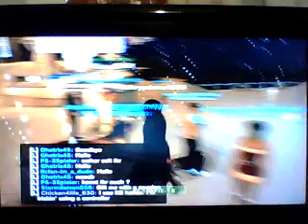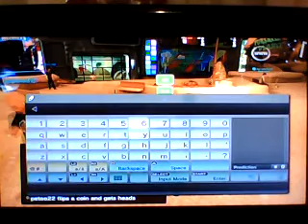Playstation Home Merry Christmas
happy merry christmas boys and girls